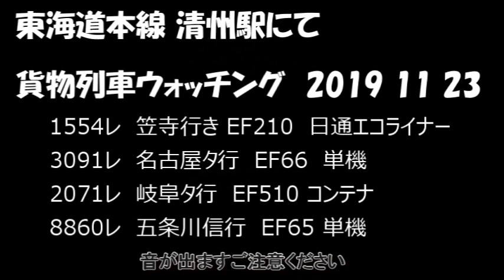快晴の清州駅を行き交う貨物列車 2019 11 23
快晴の天気の中　清洲駅で途中下車をして行き交う貨物列車の撮影を数本してきました
中でも EF 510の引く長大貨物列車の迫力がとても素晴らしく感じました
数本だけの撮影で休日のため単機機関車が多い日でしたがお楽しみいただければ幸いです